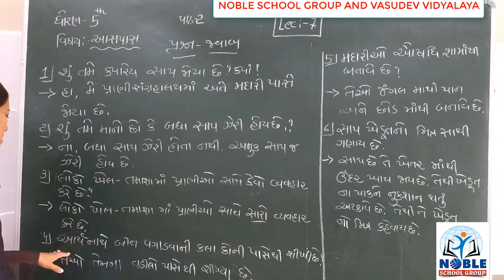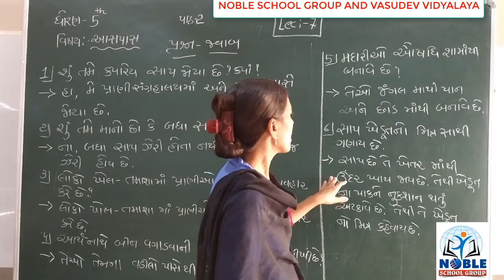STD-5 (AASPAS) (LECTURE-7)